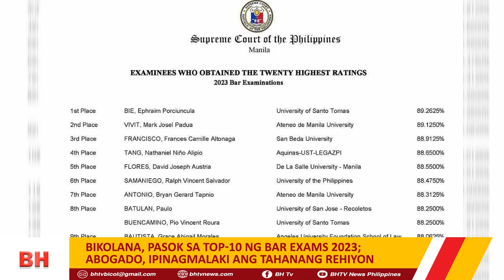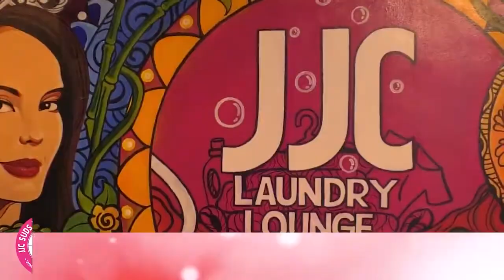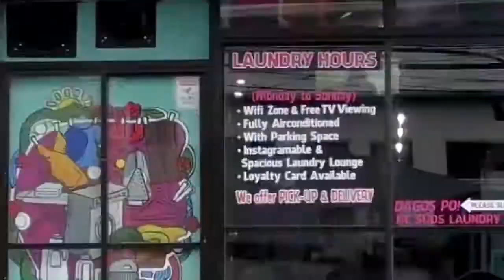BIKOLANA, PASOK SA TOP-10 NG BAR EXAMS 2023; ABOGADO, IPINAGMALAKI ANG TAHANANG REHIYON